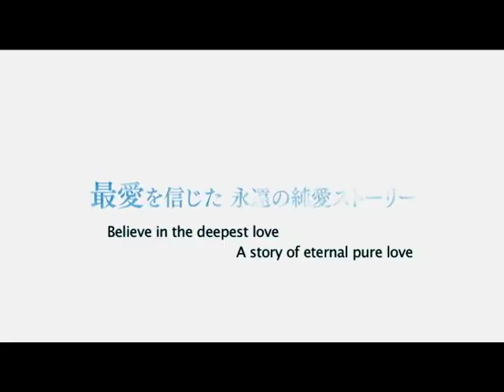Screen Red by HBO (CH.136) - We were there-First Love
คุณจำรักครั้งแรกได้มั้ย ความรู้สึกตอนนั้นจะเหมือนกับปั๊ปปี้เลิฟของสาวน้อย นานามิ กับหนุ่มฮอตดาวโรงเรียน โมโตฮารุ
หรือเปล่า ติดตาม We were there-First Love ทาง Screen Red by HBO (CH.136) วันที่ 18 ตุลาคม เวลา 21.00 น.